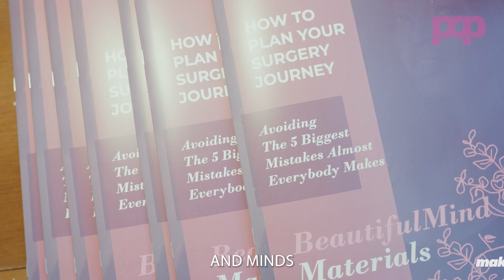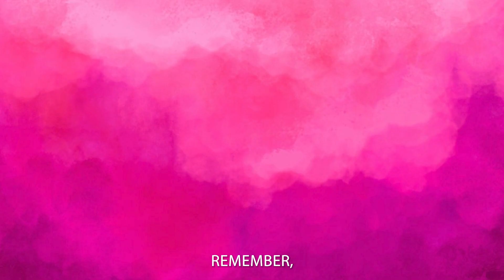POP BeautifulMind Retreat - 2024